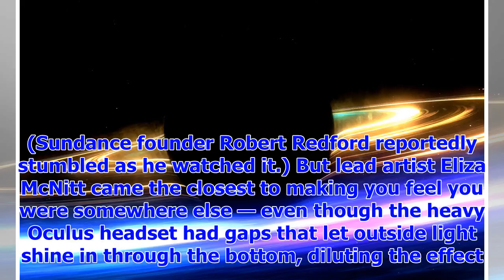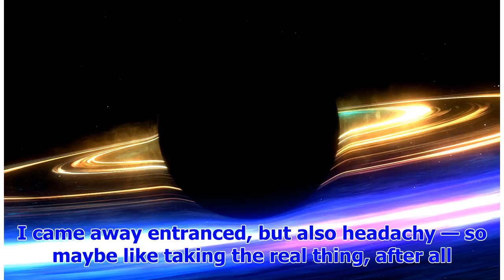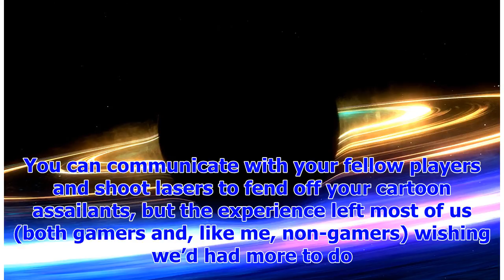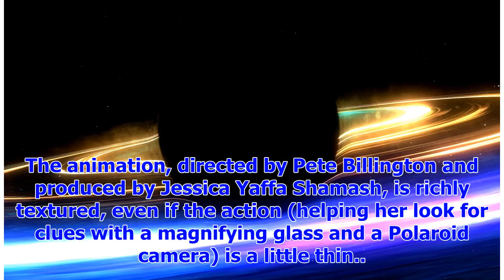[Breaking News]Inside Sundance’s trippiest virtual reality experiences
A shot from "Spheres." Courtesy of Sundance Institute PARK CITY, UTAH — When I wasn’t busy running f...